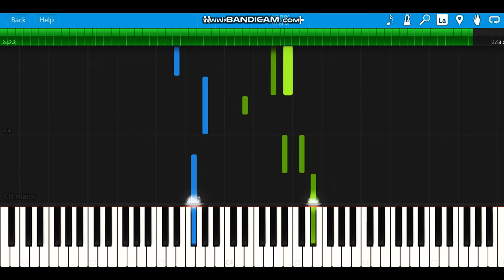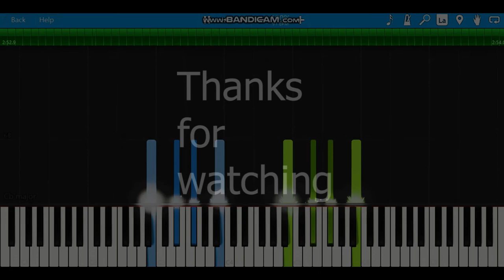Memories+Canon in major= Amazing